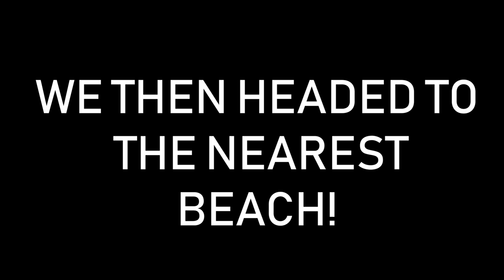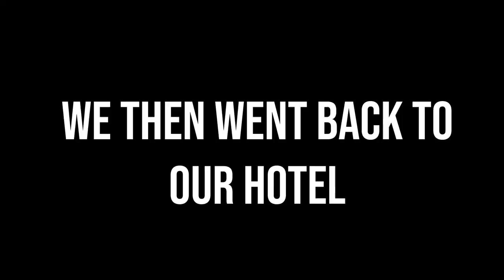CHILLED VIBES IN THE PHILIPPINES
Today we had a chilled day as Mary didn't feel very well!
⬇ Click 'Show More' to expand ⬇

Tomorrow we have something really exciting planned so fingers crossed Mary is better!

Vlog almost every day 6PM GMT

GEAR WE USE DAILY:
UK LINKS -